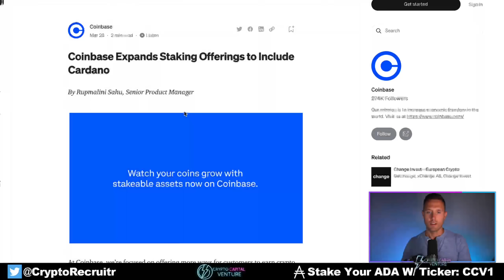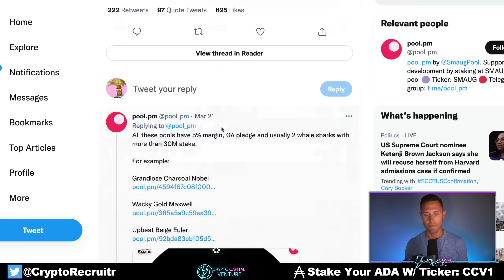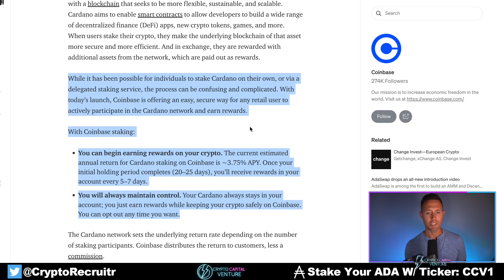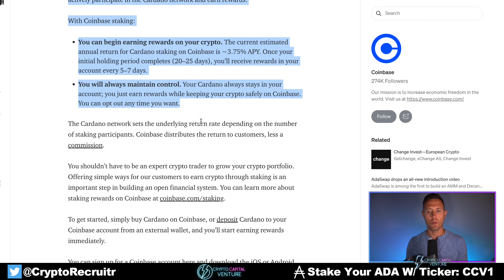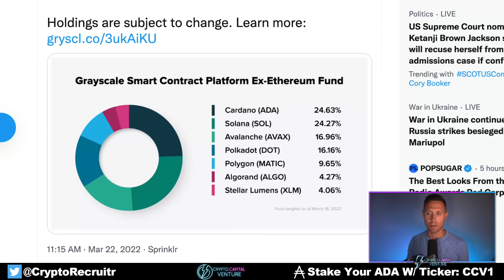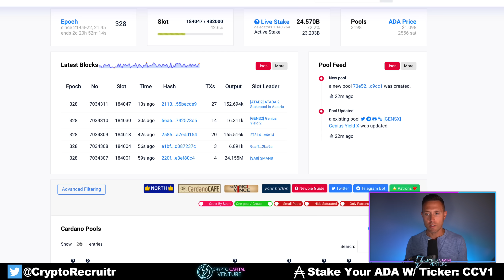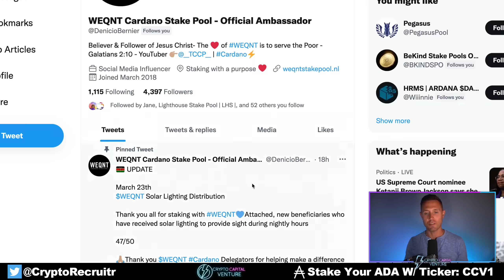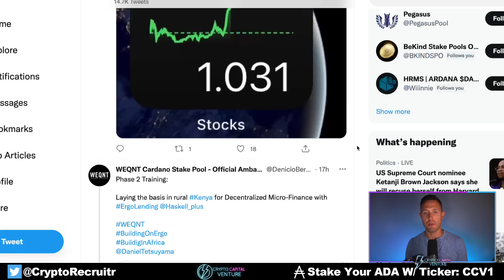Coinbase Offers Cardano Staking! ADA Holders Should See THIS...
⬇How To Stake Your Cardano In Minutes With Crypto Capital Venture!⬇
Stake Your ADA With Ticker:

pooltool.io